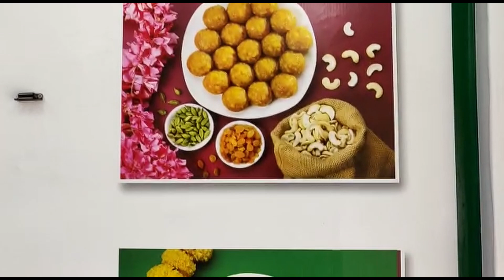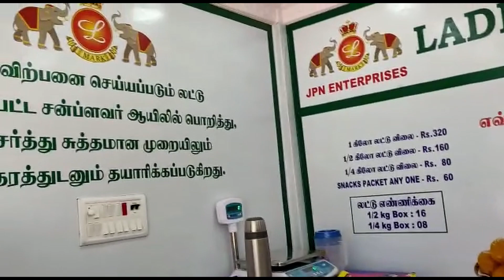WHAT?! Shop Especially for Laddus? Yes, Here it is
L Mark Laddu Shop
Pallikaranai
Chennai